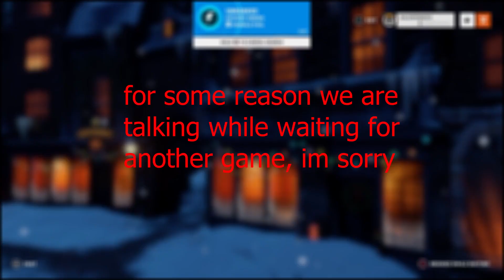Jesus VS Santa (Overwatch 2 Ep 8)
more amazing fights about not amazing stuffffffff

We are Hey! Play It! A gameplay channel created by two bros, who are also brothers. We have always had fun gaming together, so we wanted to share that fun with the world. Even though we are not always good at games (we are usually terrible), we try our best and always have fun. We hope you enjoy our channel and join us along our way to internet greatness.

Hey! Twitter: Heyplayit (@heyplayit) / Twitter

Hey! Instagram: @heyplayit • Instagram photos and videos